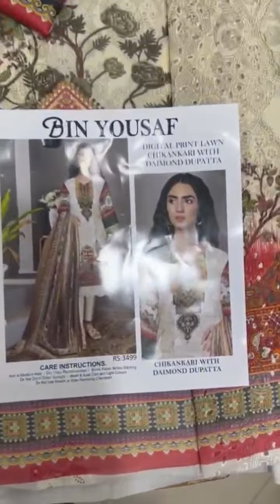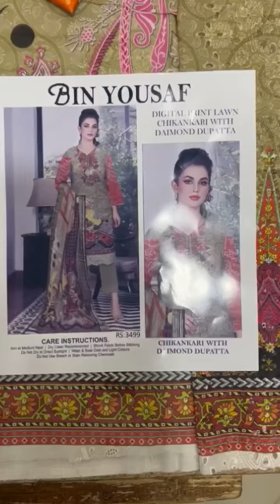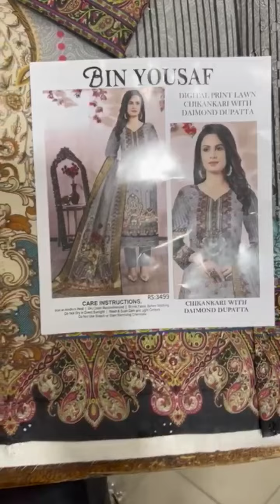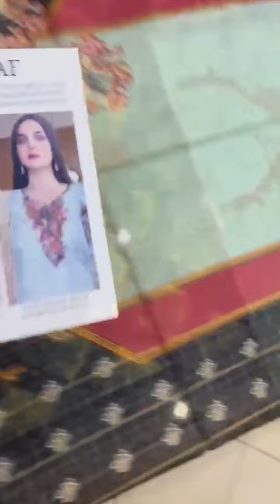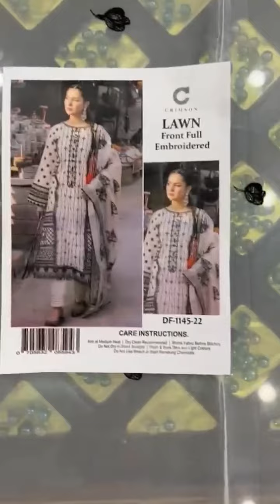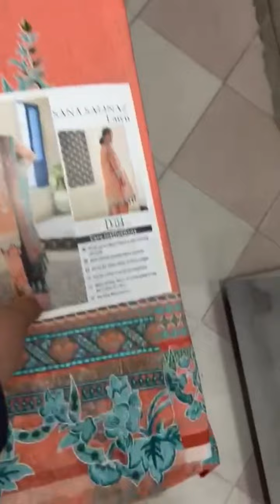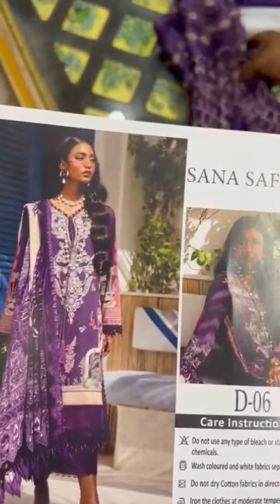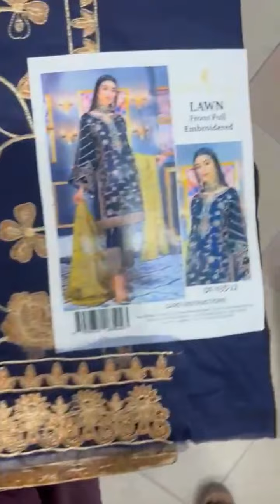Bin yousaf || Sana safinaz || zaha || charizma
karam